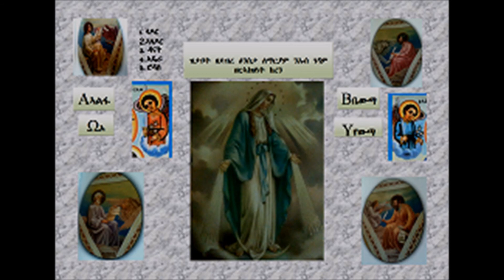Eritrean catholic sebket Abba Yonas ታቦት